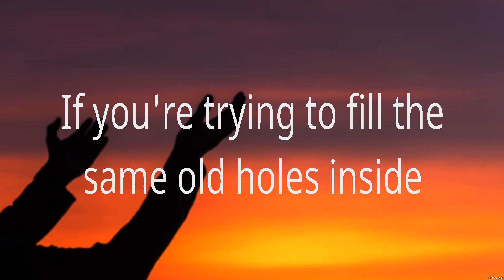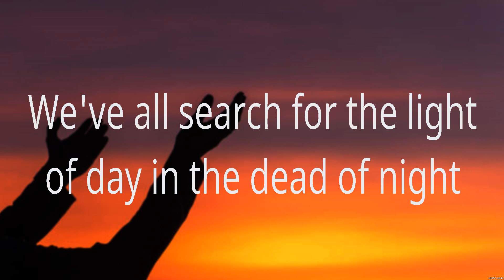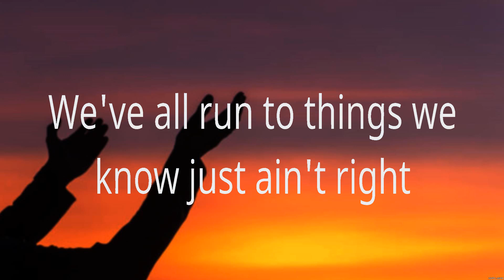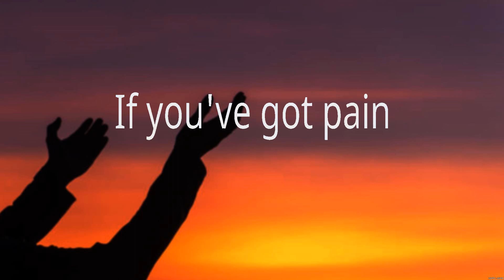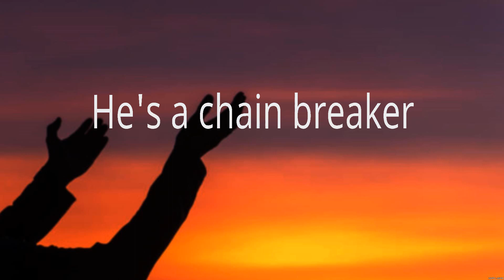Chain Breaker - Zach Williams (Lyrics) | WORSHIP MUSIC